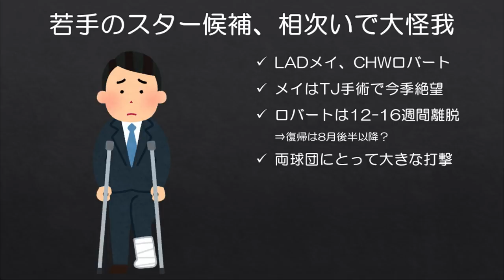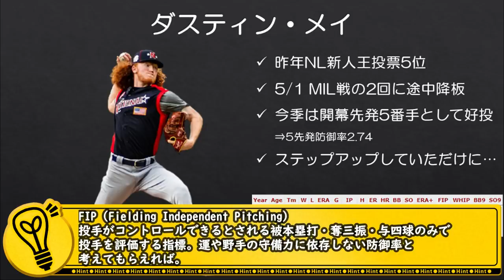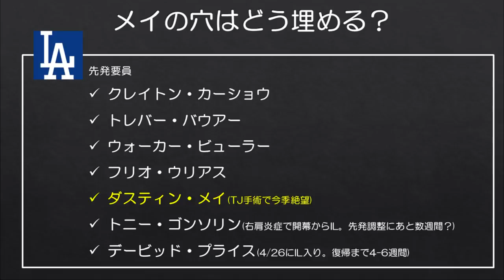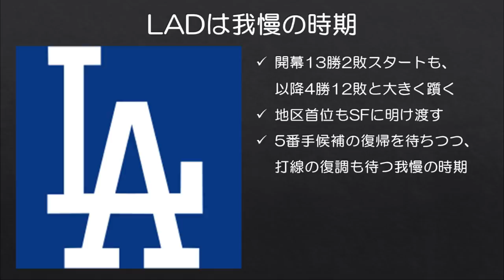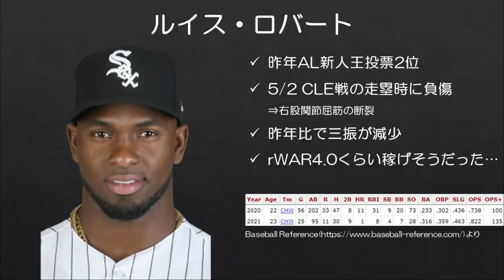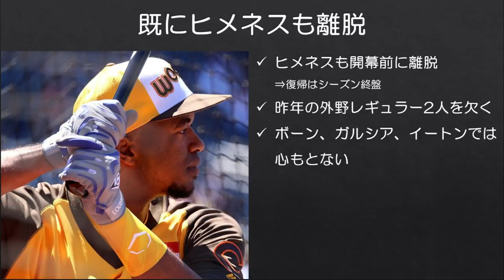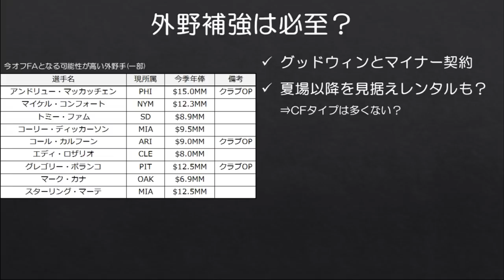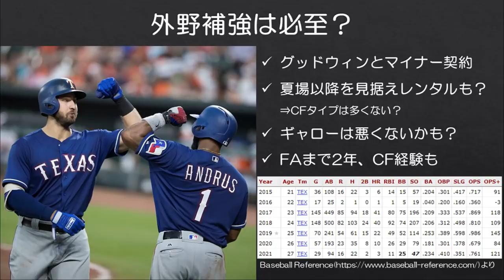【MLB】メイとロバートの大怪我が残念すぎる＆その影響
この動画を用意した翌朝にオリオールズのミーンズがマリナーズ相手にノーヒッターを達成しました。

昨年の新人王投票で上位に入ったドジャースのダスティン・メイ、ホワイトソックスのルイス・ロバートですが、現地時間の5/3に2人揃って大怪我をしていたことが発覚し、メイについては今季絶望、ロバートも復帰が9月頃になると見込まれるなど残念なニュースとなりました。

メイもロバートも昨年から着実にステップアップしていただけにこの怪我は本当に悔やまれますね…